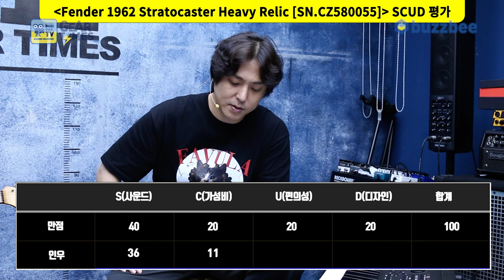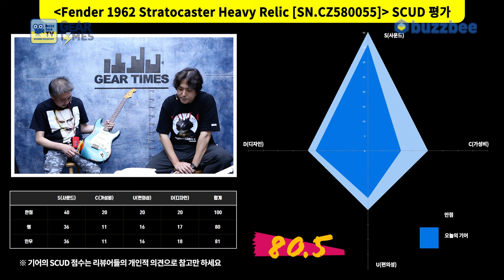[GearTimes 4128회] 펜더 Fender Custom Shop 2022 LE 1962 Stratocaster Heavy Relic [SN.CZ580055]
0:00 오프닝
1:53 커스텀샵 프로파일링
3:52 스펙(Spec)
4:35 사운드 테스트(Sound test)
9:48 시연 (Demo)
11:27 한줄평
11:46 점수